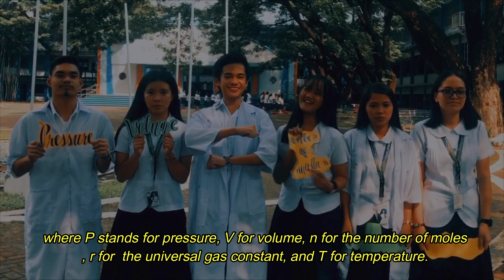IDEAL GAS LAW EXPERIMENT (MICROWAVED SOAP)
IDEAL GAS LAW EXPERIMENT